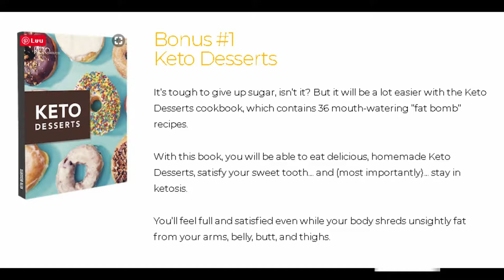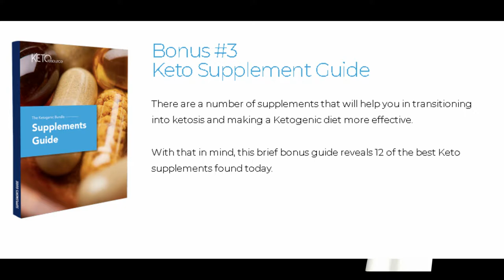28 Day Keto Challenge Review 2019 - Let me see your change in 2019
28 Day Keto Challenge Review 2019 - Let me see your change in 2019

The 28-Day Keto Challenge gives you an easy-to-follow plan and includes everything you need to be successful with the Keto diet — both now and in the long-term.

Just think… armed with 28-day meal plan, the 7 Keto guides, and the 3 bonus guides… you’ll be able to start strong and finish strong, possibly losing 5-10 lbs in the first week alone.

Over the course of the Challenge, you could lose 20 lbs or more.

This doesn’t have to stay in your imagination… you can make it a reality by signing up for the 28-Day Keto Challenge right now.

What Makes the Difference Between People Who Succeed and Fail on the Keto Diet…

Most people who try a new diet do it without a plan.

They understand the rules: the foods they can and can’t eat. They even have a variety of quality recipes at their fingertips.

But what they DON’T have is a day-by-day plan to carry them through that critical first month.

Without a plan, it’s easy for them to be swayed by peer pressure. It’s easy for them to be unprepared… and then make bad decisions just because it’s easier.

That’s why we put together… The 28-Day Keto Challenge

The 28-Day Keto Challenge is a well-crafted plan to get you through the first month.

You’ll get a full 28-Day Meal Plan, which includes 7 guides to educate and encourage you on the way…
- Keto Diet: The Basics
- Eating on Keto
- Ketosis: Tips for Staying in Ketosis
- Macros: A Micro Look at Macronutrients
- Keto Flu: Beating It in a Healthy Way
- Intermittent Fasting: Tips for Success
- Keto and Friends: Dealing with Social Pressures

WE’VE ALSO GOT 3 BONUS GIFTS FOR YOU…
- Bonus #1 : Keto Desserts
- Bonus #2 : Avocado Recipes
- Bonus #3 : Keto Supplement Guide

28 Day Keto Challenge Review 2019,
28 Day Keto Challenge Review,
28 Day Keto Challenge Reviews,
28 Day Keto Challenge program,
28 Day Keto Challenge scam,
28 Day Keto Challenge system,
28 Day Keto Challenge ebook,
28 Day Keto Challenge pdf,
28 Day Keto Challenge discount,
28 Day Keto Challenge bonus,
28 day keto challenge ashy bines,
the keto challenge,